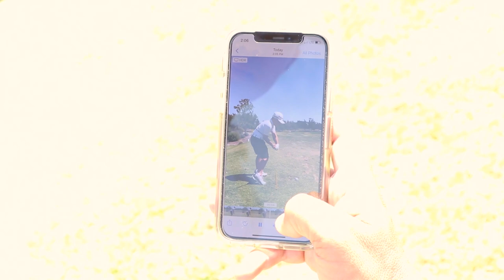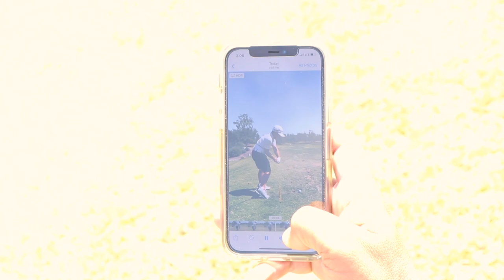Golf Iron Swing Tips - Higher Ball Flight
In this golf lesson in beautiful San Diego, Adam Porzak helps top junior golfer Jaden with some iron swing tips to get a higher ball flight. Grab 3 Free Videos To Gain Distance Now

Jaden is a top ranked junior golfer, and in this golf lesson Porzak Golf gives some great iron swing tips, helping Jaden with his set up and ball position. These iron tips will help you improve your contact and get you that high ball flight you want. In this lesson you will learn how to hit a golf ball higher with irons and some great ball striking drills to make you swing more efficient.

We teach out of beautiful San Diego, California at Bernardo Heights CC, we would love for you to get an online lesson with us or an in person lesson!